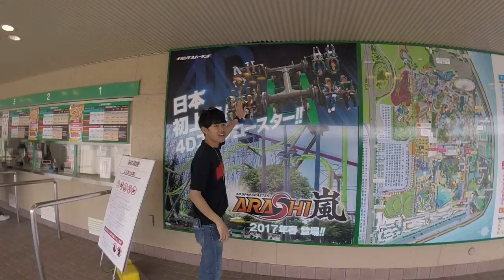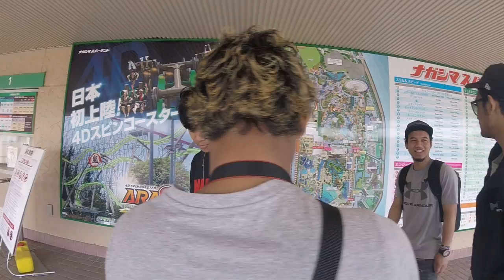kawan ayah 23 nagashima